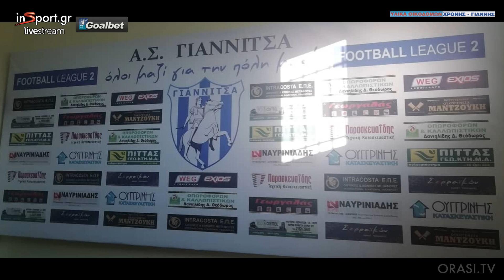ΑΣ Γιαννιτσά - ΠΣ Βέροια 0-0 (Φάσεις)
Χωρίς νικητή, έληξε ο εξ αναβολής αγώνας μεταξύ του Α.Σ.Γιαννιτσά με την πρωτοπόρο Βέροια που έγινε σήμερα στα πλαίσια της 14ης αγωνιστικής του πρωταθλήματος, με το 0-0 να είναι το τελικό αποτέλεσμα.

Ο Α.Σ. Γιαννιτσά καλύτερος στην μεγαλύτερη διάρκεια του αγώνα πίεσε την Βέροια και αν κάποια ομάδα δικαιούταν τη νίκη αυτή ήταν μόνο των Γιαννιτσών , που είχε και δοκάρι στο 10’ σε απευθείας εκτέλεση κόρνερ του Ζούρκο.

Πάντως ο αγωνιστικός χώρος δυσκόλεψε αρκετά τις 2 ομάδες ,μια που όπως στα περισσότερα γήπεδα της κατηγορίας ήταν κακός.

Διαιτητής: Τσετσιλάς  Φαλτάκας, Στεφούλης (ΕΠΣ Γρεβενών)
Κίτρινες : Ζούρκος- Βεργώνης, Ζουρκος Α.

Α.Σ. ΓΙΑΝΝΙΤΣΑ (Καβακάς) : Γιώτας, Μπαμπαλής  Παντεκίδης, Χατζηαθανασίου, Ιορδανίδης, Πέλκας, Χιντασελι, Μουρίκι,  Θεοδωριδης, Ζούρκος, Παντελίδης(82’ Κοτσαρίδης).

Π.Σ.ΒΕΡΟΙΑ (Θεοδοσιάδης):  Κοντογουλίδης, Ζουρκος, Λεφίδης, Μουρατίδης, Μαραγκός, Ταϊρης, Βεργώνης(87’Καράμπελας), Μπλέτσας(80’ Μυλωνάς), Κανούλας, Σκαθαρούδης (70’Μπακάλης), Τσικόπουλος(60’Χαντζάρας).